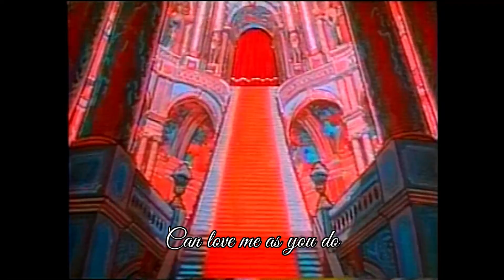Track 2: 'Me As I Am' by Amanda Easton - Music Video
Here is a tune from 'Drama and DooWops' the mini album I released late in 2023. The song is 'Me As I Am'. Whenever I feel down about myself I think about the amazing people around me and think, if incredible people like that love me, i can't be so bad can I? That's the story of this song.

Song written by Amanda Easton. Produced by Amanda Easton and Simon Morel. Engineered, mixed and mastered by Michael Carpenter. Vocals: Amanda Easton. Guitars: Simon Morel. Drums and Percussion: Dave Kirby. Bass Guitar: Michaela Davies.

Video by Amanda Easton. Original footage from 'Betty Boop: Poor Cinderella' (1934).